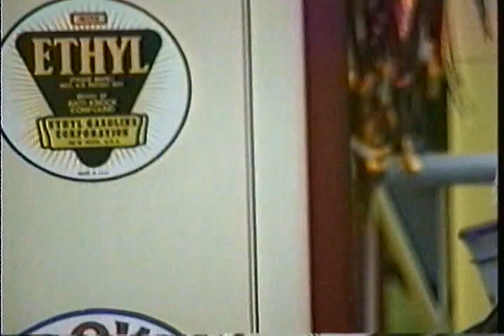Class of 94 Senior Field Trip to Fiesta Texas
Zapata High School Class of 94
Senior Field Trip to Fiesta Texas